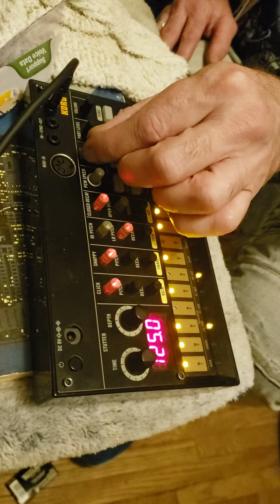briansterling volcabeatmachine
SUBBLLEVELLREKKORDZ